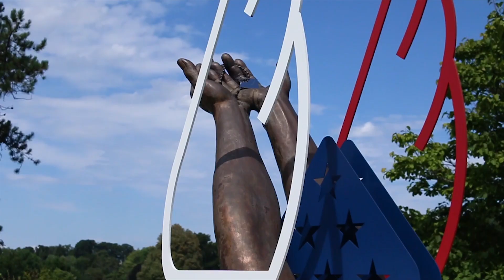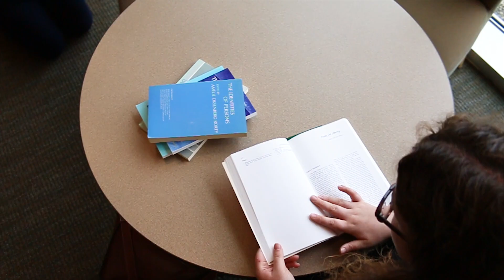Clark State Community College's Partnership with the Air National Guard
Clark State Community College partnered with the 178th Wing of the Air National Guard to better serve our military and veterans. Along with educational opportunities are potential discounts for military and their spouses.